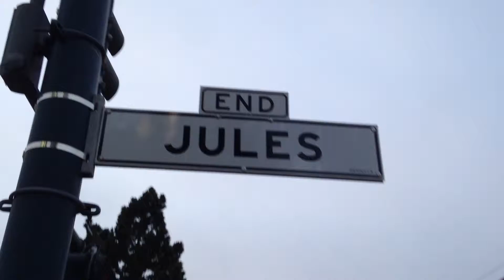up down jules